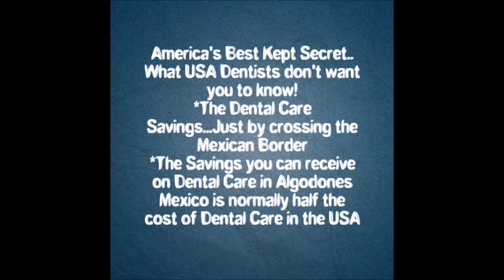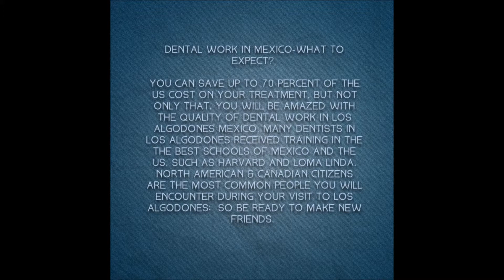Los Algodones Dental Implants - Algodones Dental Implants!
Algodones Dental Referral Cosmetic and Implant Dentist in Los Algodones. We here at Algodones Dental Referral have a list of Top leading cosmetic and implant dentists serving the Los Algodones Mexico, Yuma, Arizona, and Baja California areas, our Los Algodones Mexico Dentists, combines their extensive dentistry skills with an exceptionally kind chairside manner to ensure you receive top-quality dental treatment every time you visit our Los Algodones Mexico Dentists. Algodones Dental Referral is dedicated to pursuing excellence in dentistry and our Los Algodones Mexico Dentists has extensive training and education in the field, including many hours of continuing education classes in advanced dental techniques and modern dental technology.

Dental Implants in Los Algodones Mexico Algodones Dental Referral has helped many patients with missing teeth restore their dental health, regain proper speaking and eating abilities, and rejuvenate their self-esteem with dental implants.  Our many Algodones Mexico implant dentists serving patients from Yuma, Arizona and all North America in Los Algodones. Our Los Algodones Dentists plans and places implants for many patients each year and takes pride in maintaining the highest standards in his work.

Dental Implants Los Algodones Mexico You're about to discover how you can have that perfect smile you've always dreamed of...When you need to replace missing teeth, you want something as close to natural teeth as possible. The Dentists hear a Algodones Dental Referral represent state-of-the-art dental technology, making it possible to restore your smile to its naturally beautiful state. Dental implants are the only solution available that can replace an entire missing tooth and preserve the supporting bone, making them the preferred choice over fixed bridges or removable dentures. If something happens to your natural teeth, Algodones Dental Referral will help you to live confidently again with dental implants. Dental implant teeth are a solution proven by experience to last a lifetime. They look and feel like your natural teeth, are not subject to decay, and eliminate the worry of slipping or coming loose. For more than two decades, dental implants have been used successfully with people just like you. Implant tooth replacement provides a safe, medically proven alternative to destructive dental bridgework or poor fitting removable dentures and dental prostheses.

Cosmetic Dentistry Treatments in Los Algodones.Of course, dental implants are not all of our Algodones Mexico Dentists, highly skilled and versatile cosmetic dentistry, Algodones Dental Referral has helped patients from all around the US and Canada brighten their smiles, correct misaligned teeth, and restore normal healthy mouth function with advanced cosmetic dentistry procedures including Zoom!® teeth whitening, porcelain veneers, and dental crowns.Contact Algodones Dental  Referral Serving Yuma, Arizona. To learn more about any of the procedures performed by our highly skilled cosmetic and implant dentist at our Los Algodones office near Yuma, Arizona, schedule an appointment with Algodones Dental Referral today 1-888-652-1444.